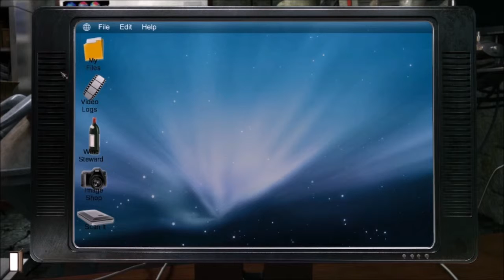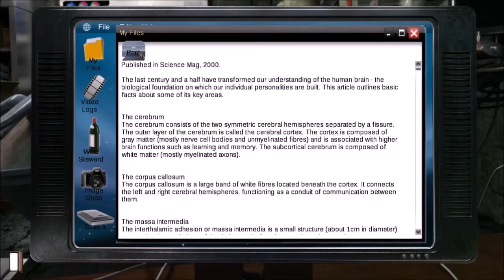DRAMA | Gray Matter Part 16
Angela, honey, you are just jealous that David likes me more than you ;)